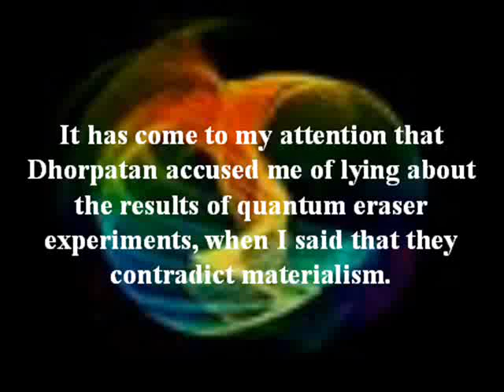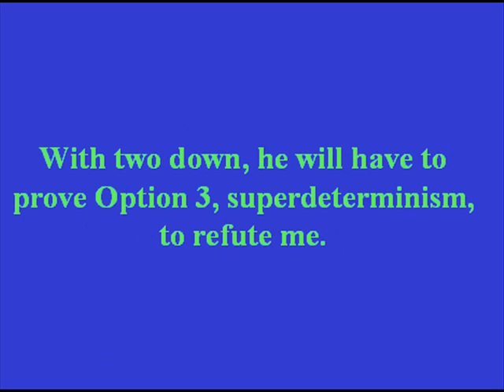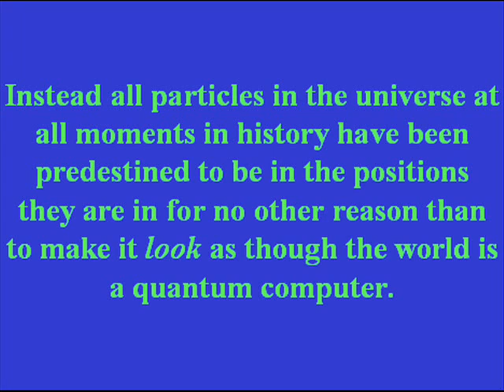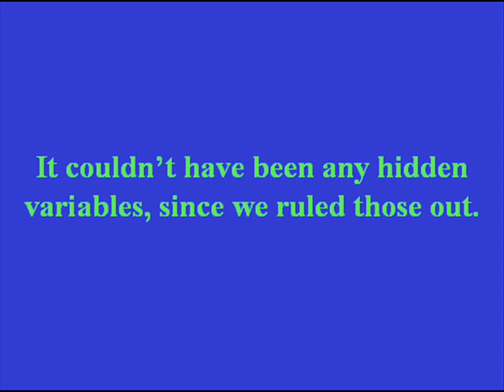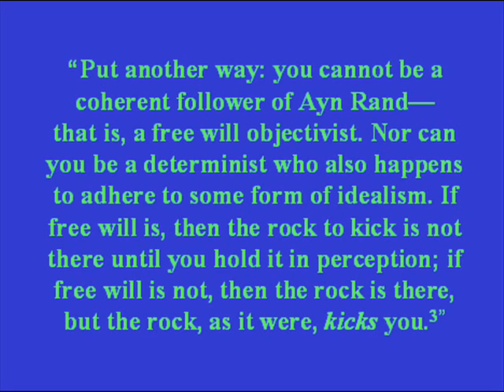Do Dhorpatan's Beliefs Contradict Objectivism?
The possible choices as allowed by the Conway-Kochen Theorem are:
1.) Free-Will and immaterialism.
2.) Immaterialism and no free-will.

No other options are physically allowable, and I opt for #1.), since our selection of mode of observation in the quantum eraser experiment determines how physical reality will be. Dhorpatan and Objectivism, however, want to have their cake and eat it too.

Dhorpatan can not hold free-will, and materialism (or what he might mis-label "Objective reality" -as in something materially real existing) at the same time.

(Yes I noticed his selected pic of my fake angry look in my Goa'uld voice video -how propagandistic of him)
3.) Free Will Objectivism Fail: Two Mathematicians Demonstrate that Ayn Rand's Philosophy is Incoherent